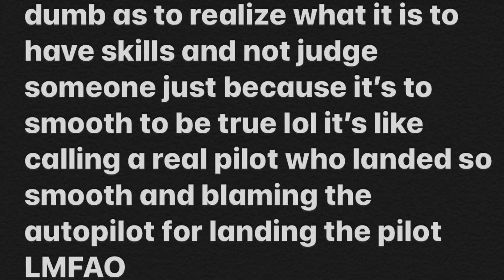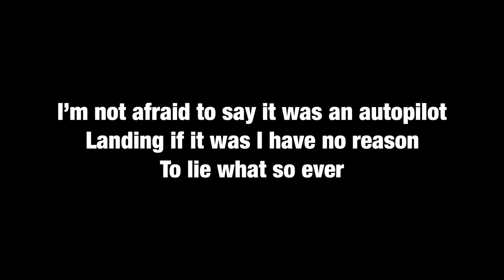Aerofly FS 2020 EXPOSED!!!! FAKE LANDING!! BOT 😱😱😳😤😤🤬🤬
Last time I will talk about this 🙂 sorry for the raw edits

Specs
iPhone 8 Plus
iMovie